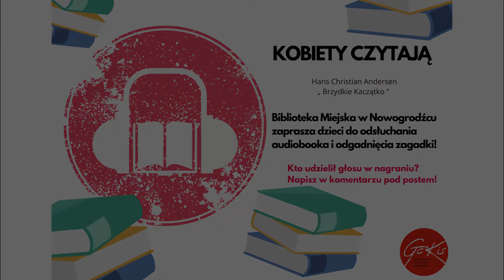AUDIOBOOK "BRZYDKIE KACZĄTKO" Hans Christian Andersen | Biblioteka Miejska w Nowogrodźcu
Biblioteka Miejska w Nowogrodźcu serdecznie zaprasza do odsłuchania kolejnego audiobooka z serii "KOBIETY CZYTAJĄ". Dziś prezentujemy najmłodszym słuchaczom baśń pt. "Brzydkie Kaczątko".
Zachęcamy do wspólnego spędzenia czasu ze swoimi pociechami przy oryginalnej wersji kultowej i znanej wszystkim baśni Hansa Christiana Andersena.